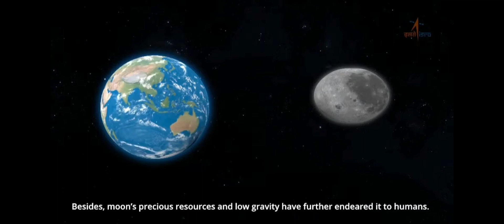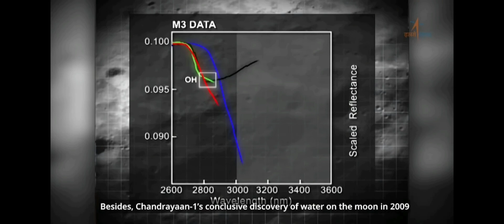All about Chandrayan 3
Skip till 2.06 min to get info related to Chandrayaan 3.

Chandrayaan-3 is a follow-on mission to Chandrayaan-2 to demonstrate end-to-end capability in safe landing and roving on the lunar surface. It consists of Lander and Rover configuration. It was launched on 14th July 2023 at 2.35 pm. by LVM3 from SDSC SHAR, Sriharikota. The propulsion module will carry the lander and rover configuration until 100 km lunar orbit. The propulsion module has Spectro-polarimetry of Habitable Planet Earth (SHAPE) payload to study the spectral and Polari metric measurements of Earth from the lunar orbit.

Source: ISRO, India